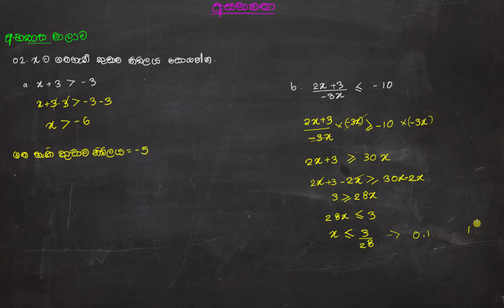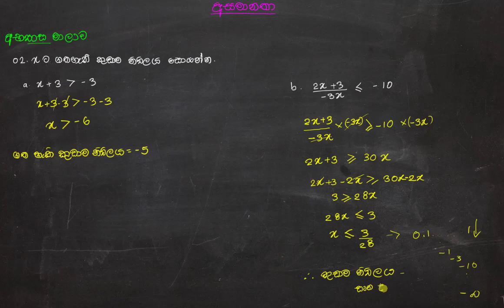Asamanatha gatalu 2| Inequalities Sinhala | O/L maths | Revision | nuwana edu | අසමානතා ගැටළු 2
Nuwana Education

Nuwana Education is an educational channel that aids OL students for their day today subject related matters using typical learning materials. We provide you the best collection of learning materials for you to increase your knowledge. We are dedicated to share knowledge related to your subjects using new technologies and methodologies so that students can grab the concepts in a clear easy manner. This will enable students to learn more sophisticated subjects like Science using video animations which is an effective way of communication. We are going to start with a Maths lesson first. Students who are in grade 9,10 and 11 can go through the lesson. We hope to discuss all the theories for grade 10 and 11 students and discuss papers as well. We wish you all the best!

O/L ළමුන් සඳහා ඇති video පාඩම් හරහා තවමත් සිදු කරනුයේ සාම්ප්‍රදායික ක්‍රම ඔස්සේ ළමුන්ට අවශ්‍ය විෂයානුබද්ධ දැනුම ලබා දීමට උත්සහ කිරීමයි.නමුත් අප මෙම නාලිකාව ආරම්භ කළේ අලුත් තාක්ෂණය යොදා ගනිමින් , නව ක්‍රම හරහා O/L ළමුන් සඳහා වන සියලුම විෂයයන් වලට අදාළ විෂය කරුණු ඉතා සරලවත්, පැහැදිලිවත්, කෙටියෙනුත් කියා දීම අරමුණු කරගෙනයි. මෙහිදී අප විද්‍යාව වැනි ළමයින්ට තේරුම් ගැනීමට අපහසු විෂයයන් video animation වැනි විවිධ ක්‍රම හරහා සරල ලෙස පැහැදිලි කිරීමට බලාපොරොත්තු වෙනවා.
ඉතින් මේ තමයි අපි මුලින්ම cover කරන subject එක වෙන්නේ, ගණිතය. 9 වසර 10 වසර 11 වසර කියන තුනටම ගැලපෙන ආකාරයට තමයි මෙම පාඩම් මාලාවන් සකස් කරලා තියෙන්නේ.විශේෂයෙන්ම 10 වසර 11 වසර ළමයින්ට අදාළ සියලුම සිද්ධාන්ත සාකච්ඡා කිරීමත්, ගැටළු විසදිමත්, ප්‍රශ්න පත්‍ර සාකච්ඡා කිරීමත් කරනු ලබනවා.ඉතින් ගණිත දැනුම වැඩි කරගන්න subscribe කරලා අපිත් එක්ක එකතු වෙන්න.
ඔයාල සියලුම දෙනාගේ අනාගතයට අපි සුබ පතනවා.

asamanatha අසමානතා 01 සිට asamanatha අසමානතා ගැටළු 14 දක්වා video 14 ක්.

For programming knowledge
   Nuwana develop